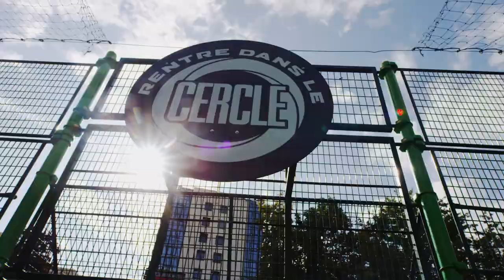ADIDAS - Tango league - 30s